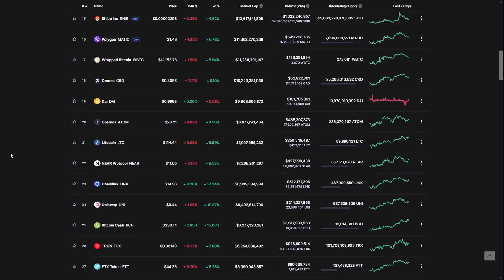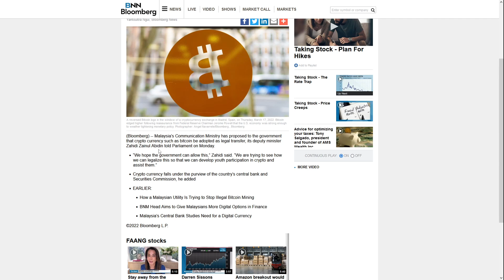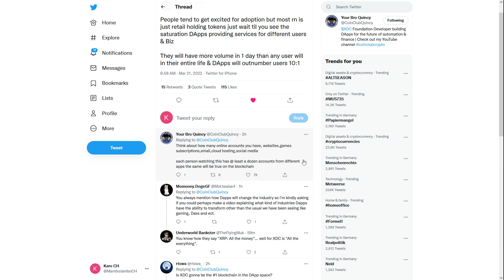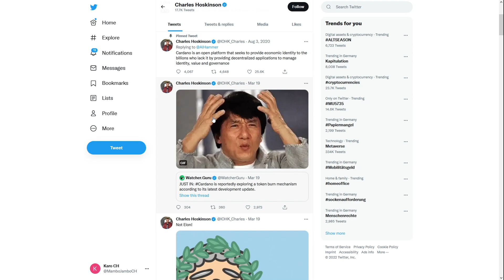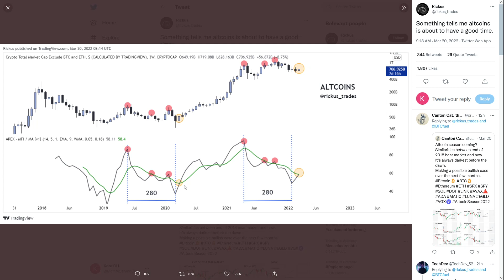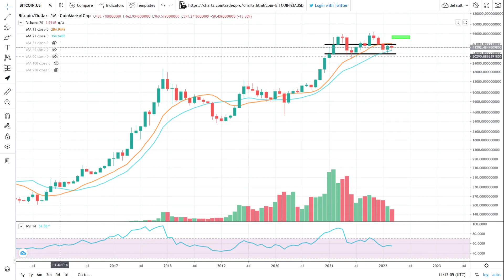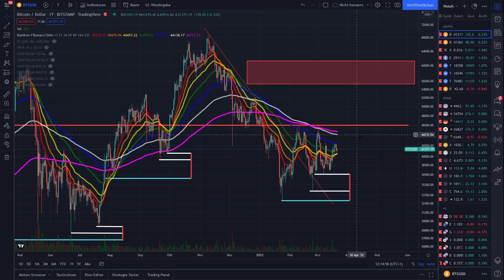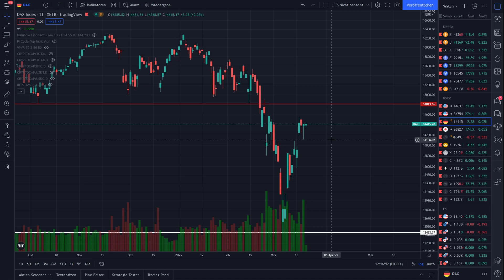Ein Ausbruch steht bevor! Nur in welche Richtung?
🔥Kryptosteuer in Minuten erledigt! (Bitpanda & Co. Anbindung)